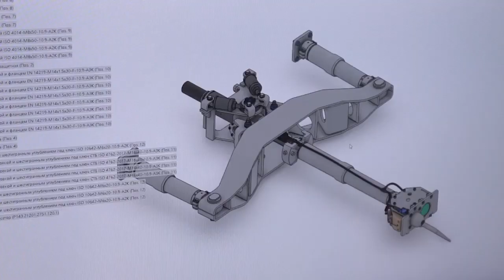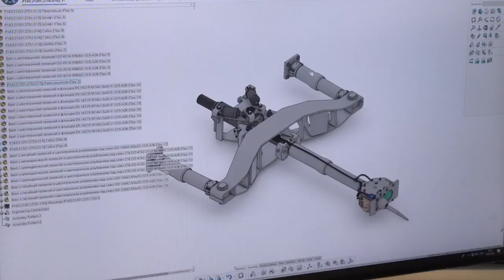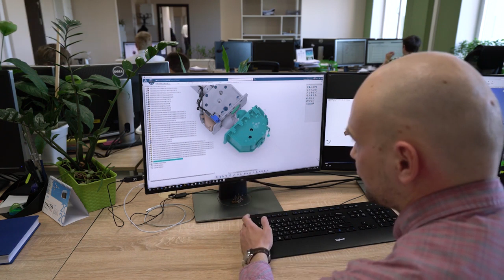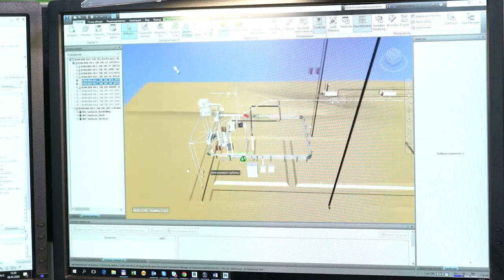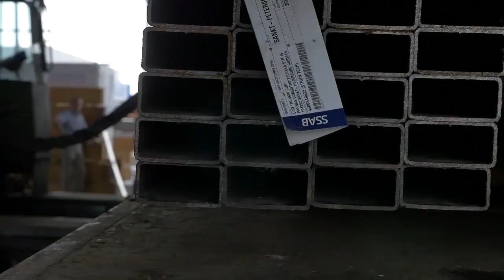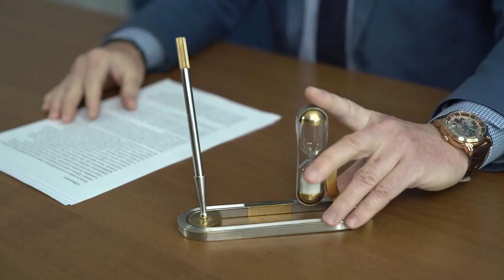SKYWAY КРАТКО, ИЮНЬ 2020